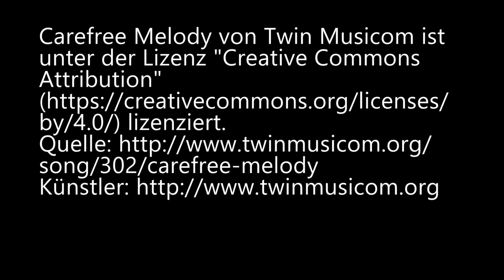Liegende Lkws schlafen nicht wirklich • Expeditionsmobil • Weltreise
Nach einer etwas aufregenden Betankung von Globi erleben wir hier die effizienteste Art unsere Reifen zu flicken. Lkws, die eine nicht angemessene Geschwindigkeit hatten, liegen zuweilen am Strassenrand…